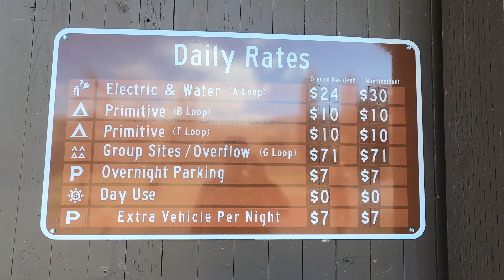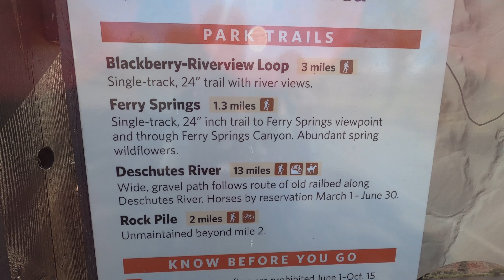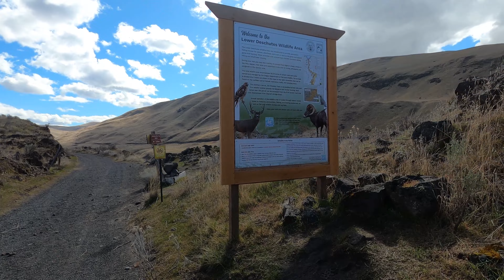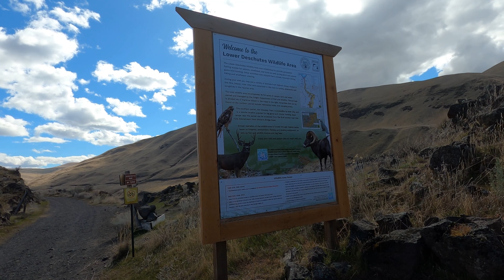Deschutes River State Recreation Area Along the Columbia River Gorge in Oregon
This place is an amazing little oasis. It has a great campground with 30 and 50 amp hookups, also a tent area right next to the river.  The primitive camping is $10, the RV spots are around $25.  There is a 17 mile rail trail for hiking, biking, and horseback riding.  The 6 mile loop hiking trail crosses the bike trail at the midpoint.  Fishing can not be done from a boat and there is a 2 catch limit.  This was an awesome find, I hope to be back soon!  Day use is free, no payments required :)